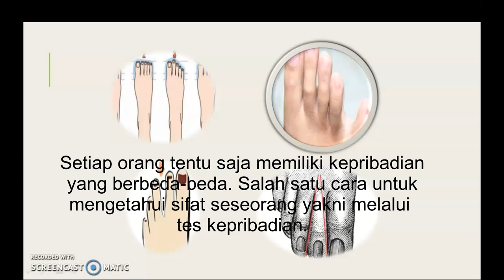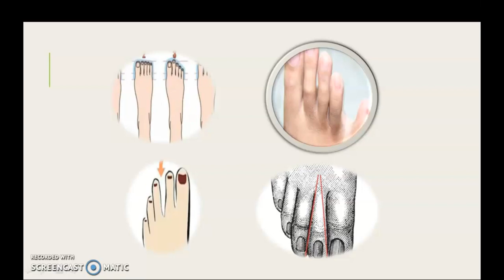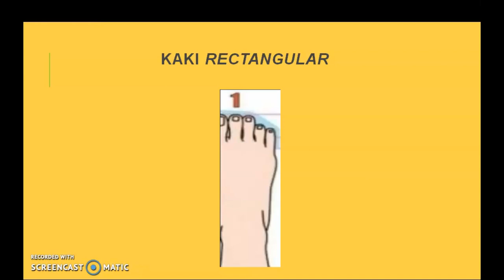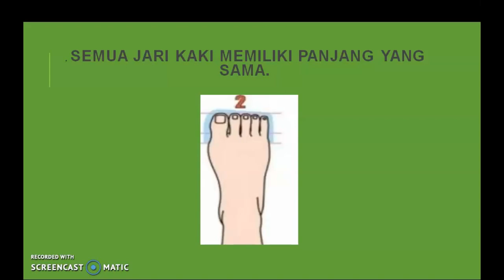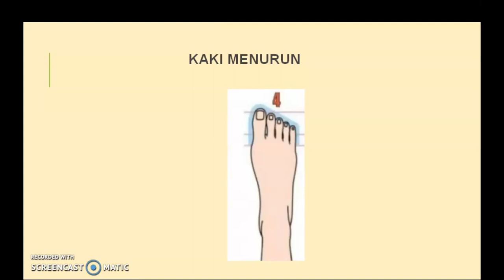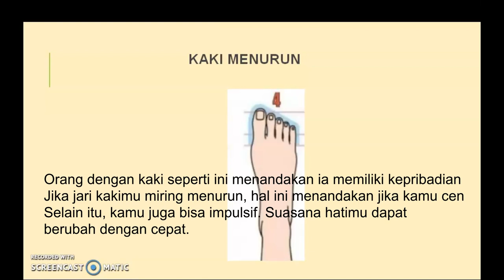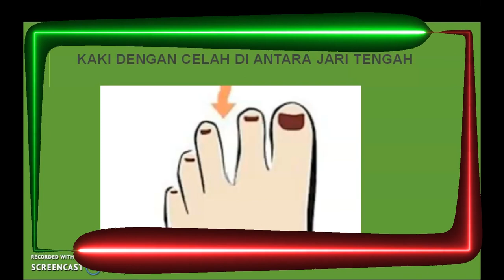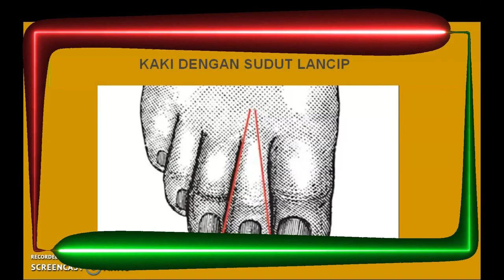membaca sifat dan karakter asli orang dari bentuk jari kaki - om jangkar